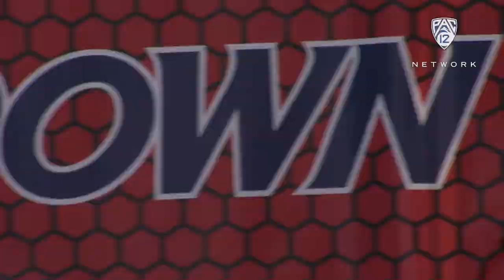Recap: Arizona women's swimming tops Arizona State, men end in draw in rivalry dual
Pac-12 Networks' Joe Castellano and Amy Van Dkyen recap Arizona women's swimming & diving's 180-118 dual-meet win over rival Arizona State. On the men's side, the two programs ended in a 147-147 draw.